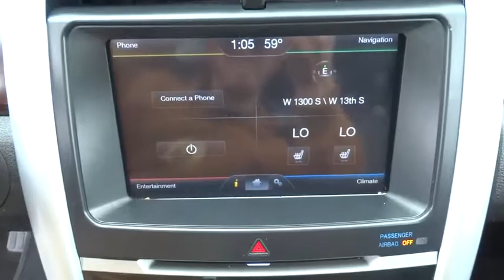2011 Ford Edge Salt Lake City, Murray, South Jordan, West Valley City, West Jordan, UT 40549A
2011 Ford Edge

This outstanding example of a 2011 Ford Edge 4dr Limited AWD is offered by LHM Super Ford SFO.When you purchase a vehicle with the CARFAX Buyback Guarantee, you're getting what you paid for. Few vehicles can match the safety and comfort of this AWD Ford Edge 4dr Limited AWD. With enhanced performance, refined interior and exceptional fuel efficiency, this AWD Ford is in a class of its own.Exceptional in every sense of the word, this incredibly low mileage vehicle is one of a kind.More information about the 2011 Ford Edge:The Edge is now in its second generation, and Ford has upped the style and sophistication of its popular crossover. The result is an exciting alternative to competitors like the Nissan Murano, Chevrolet Traverse, and Hyundai Tucson. With three great new powerplants, athletic handling, loads of available technology, and an MSRP starting at $27,350, the Edge provides real value in the crowded crossover segment.This model sets itself apart with available technology, interior comfort, Attractive, aggressive styling, and three exciting engine choices